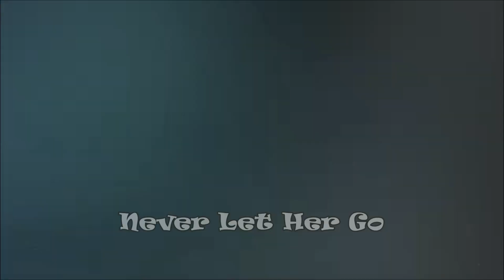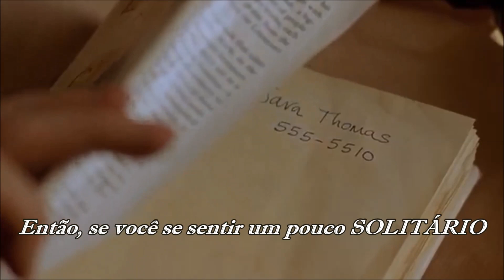Never Let Her Go David Gates (TRADUÇÃO) HD (Lyrics Video)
"Never Let Her Go" é a faixa nº 1 do álbum de mesmo nome - o segundo álbum solo de David Gates, vocalista  da banda americana de soft rock Bread durante uma década. Esse álbum foi lançado em 1975 pela gravadora Elektra Records.